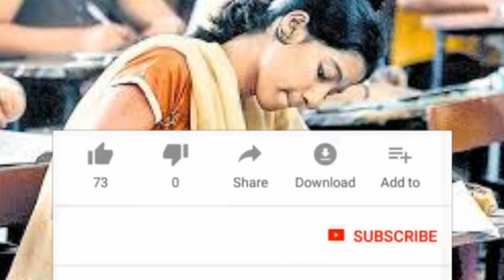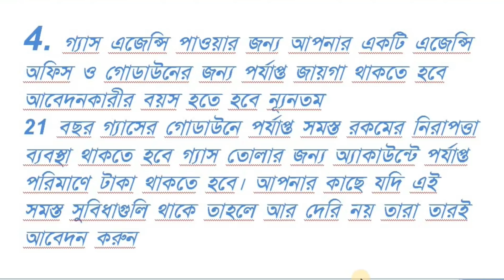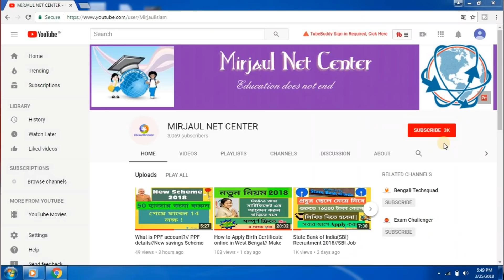মাধ্যমিক পাশ হলে কেন্দ্রিয় সরকারের এই প্রকল্পে মোটা টাকা ইনকামের সুযোগ get LPG Gas dealership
সরকার দিছে গ্যাস ডিলার শিপ  নেওয়ার সুযোগ । তারাতারি সুযোগ গ্রহন করুন ।